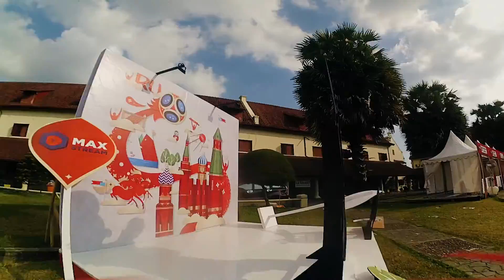Flying Before NOBAR FIFA WORLD CUP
Equipment that I use:
Alpha Squad Tomcat Flex X (local frame with awesome design and detail)
HQProps PC 5x4.3x3 V1S
DooMotor 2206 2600kv (an OEM from BH Returner R3)
Spedix 30A BLHeli32
CL Racing F4S
XM+
FRSky Taranis QX7
Tattu R-Line 1300 mAh 95C